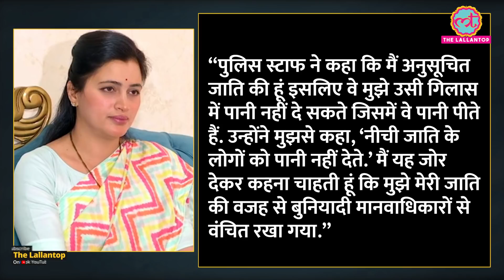Hanuman Chalisa case: MP Navneet Rana और पति को Bombay High Court ने खरी-खरी सुनाई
Bombay High Court has dismissed the plea of Amravati MP Navneet Rana and her MLA husband Ravi Rana. They were earlier sent to judicial custody for 14 days after a court order.

The couple made news because of Hanuman Chalisa paath (recitation) in Matoshri in front of CM Uddhav Thackaray’s house.

They were earlier arrested by Maharashtra police and a case undersection 153A of IPC was registered against them and a second FIR got registered under Section 353.